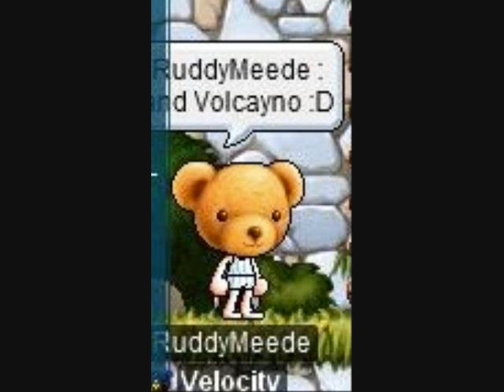henesys Market -Techno Style